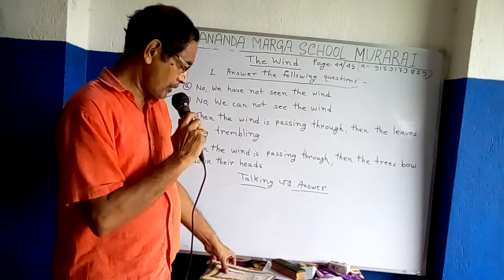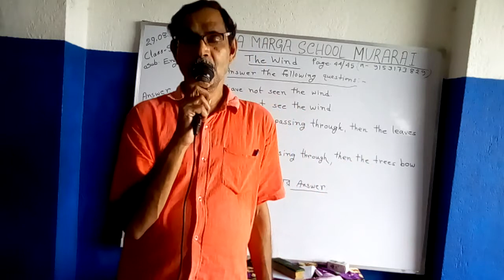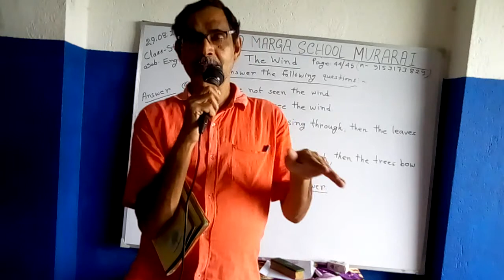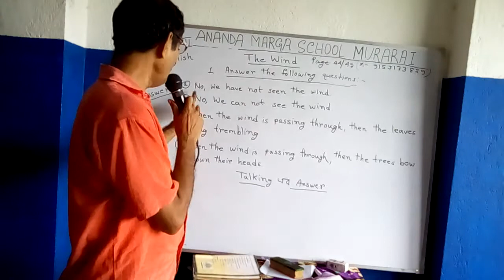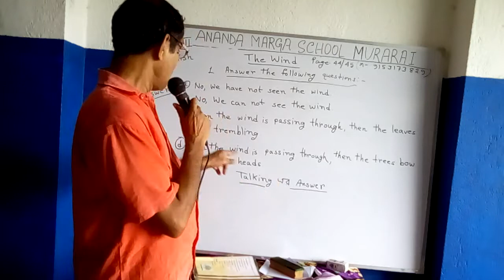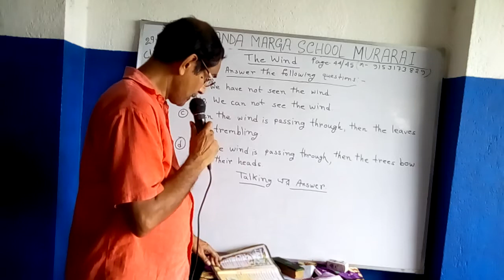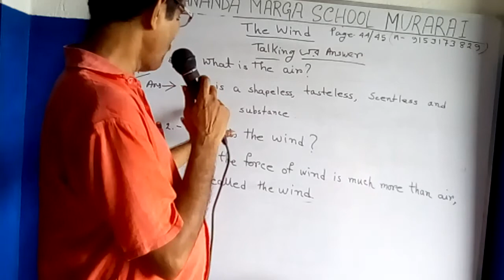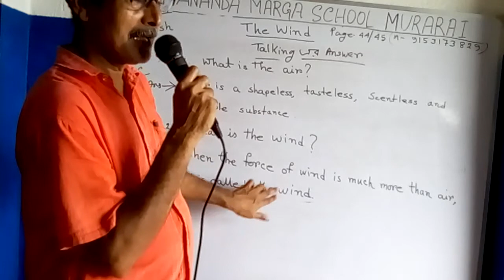Sanjay sir, English,STD-3